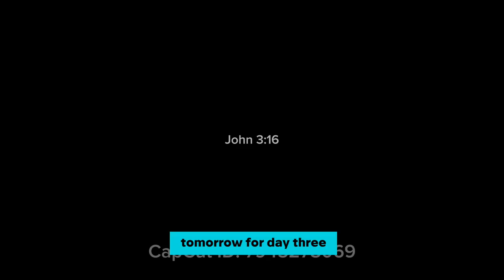DAY 2: CORPORATE WATER FAST FINANCIAL BREAKTHROUGH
Prayers from  LinkedIn